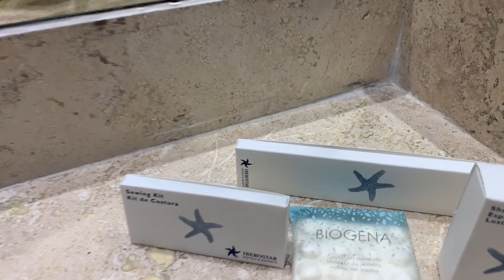Iberostar Paraiso Del Mar БОМБА ОТЕЛЬ СУПЕР ВСЕ ВКЛЮЧЕНО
Iberostar Paraiso Del Mar - идеальный курорт в Мексикена курорте Ривьера Майа. Здесь волны не большие, широкие пляжи, буйная растительность, животные по всей территории отеля, коати, множество баров, ресторанов, детский клуб, текила рекой - все есть на это курорте.

Одна из самы известных цепочек отелей: потрясающее качество и сервис, классический мексиканский курорт. Идеально подойдет как семьям с детьми, так и молодоженам.

Туристический видео-блог, помощник для мам с детьми и не только в поисках идеального отдыха. Море полезного для успешного отдыха!
На канале масса полезной информации об отелях, пляжах, сервисе, питании, номерах, размещениях в отеле, экскурсиях, аквапарках на отдыхе с детьми.